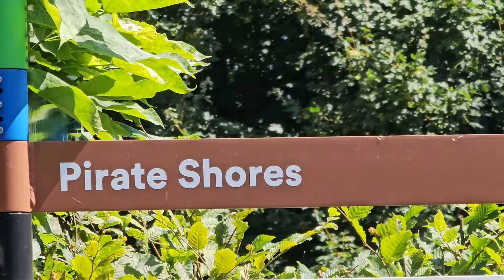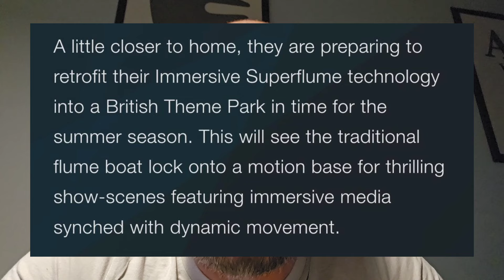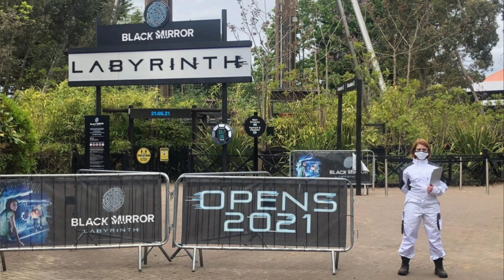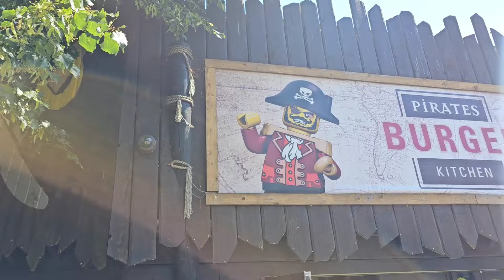Chiudono i Corsari, arriva un faro e.... - Gardaland novitá 2025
Gardaland ha ufficialmente confermato la chiusura dei Corsari. E cosa succede adesso?
Sono stati confermati anche lavori nell'area Kungfu Panda e arriva un faro. Un video semi serio sulle possibili novitá che vedremo per i 50 anni del parco, tra IP, container, mattoncini e. il faro.